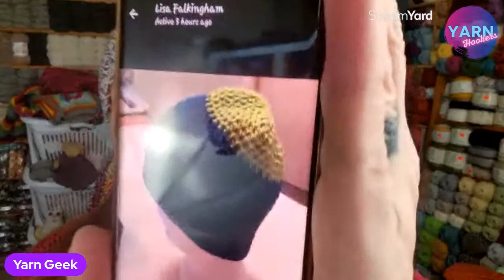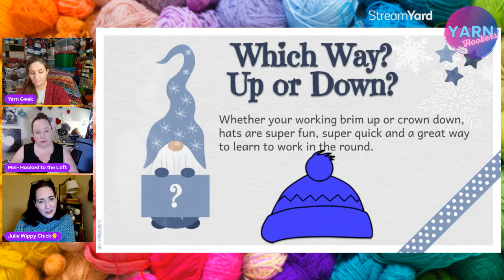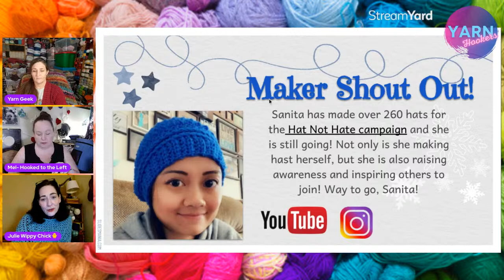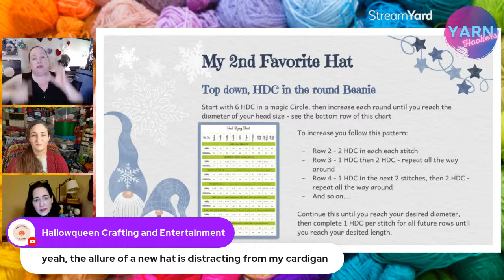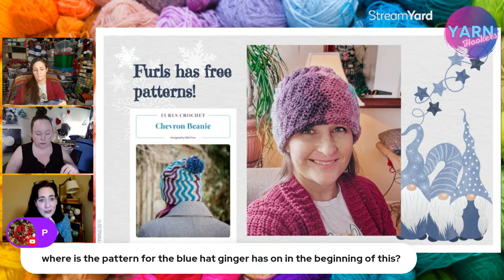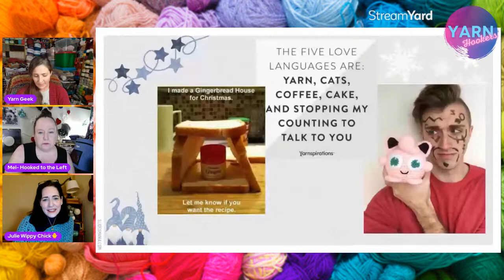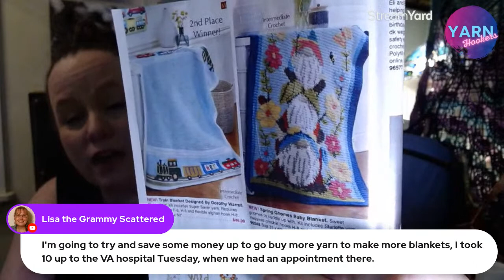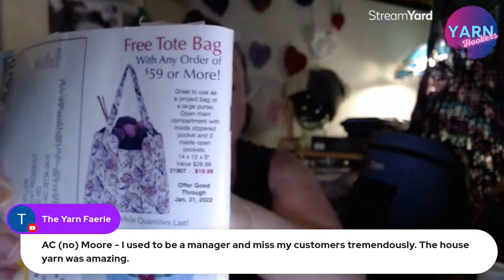Hats, Hats, HATS!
They are quick, easy and most of all, FUN! Join us as we talk about and show our favorite hat patterns and tips for making them!